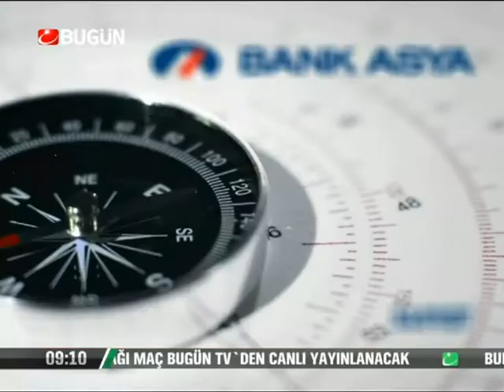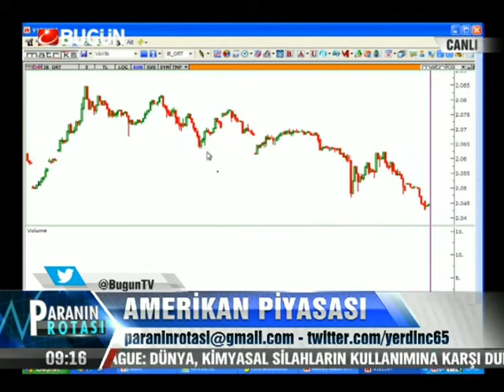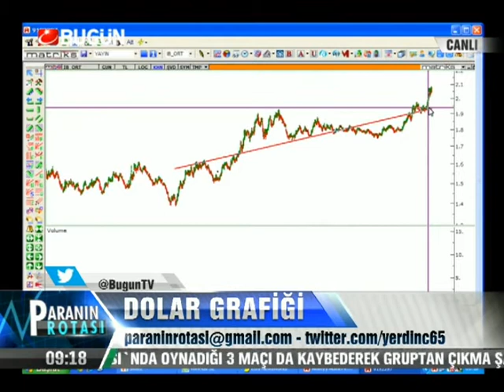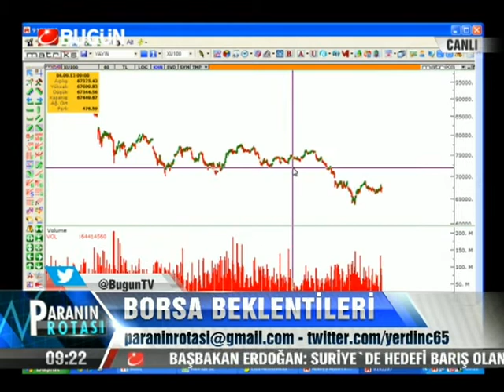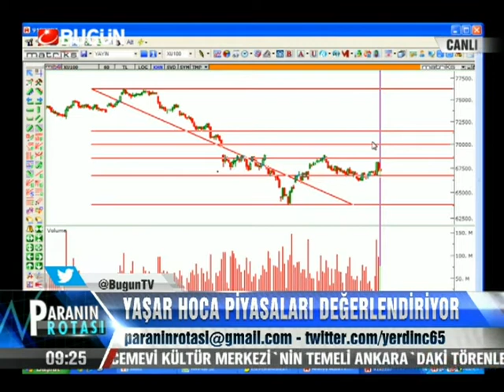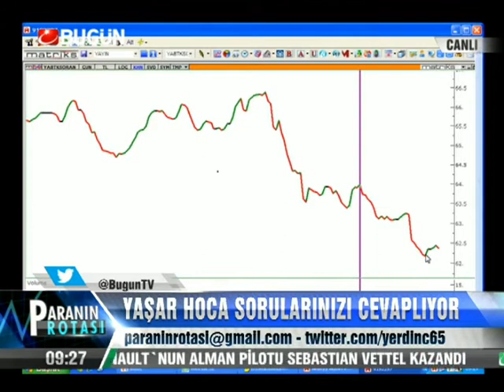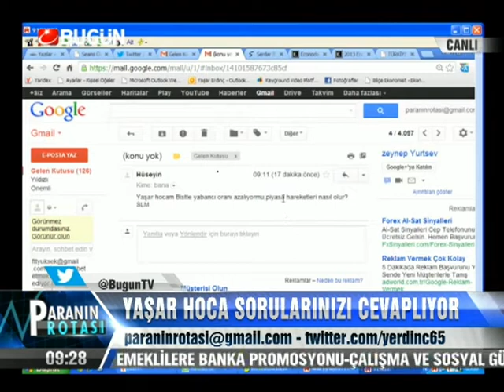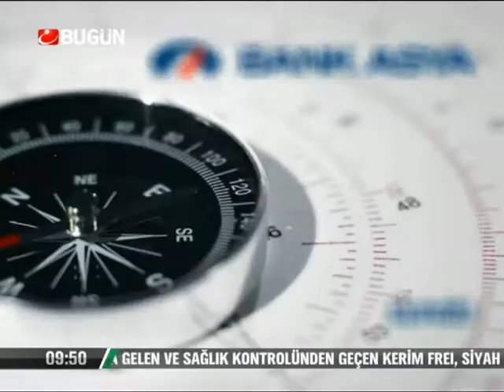09.09.2013-Pazartesi-Paranin Rotasi-Yasar Erdinc-BugunTV-Record